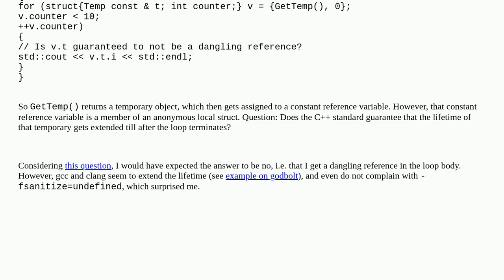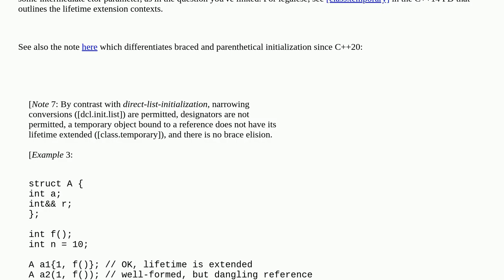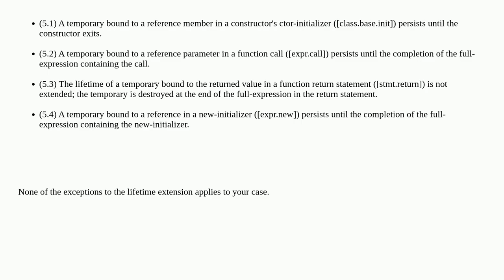Does a constant reference member variable in an anonymous struct extend the lifetime of a temporary?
A special thanks goes out to the community

  lifetime c++14 language-lawyer c++